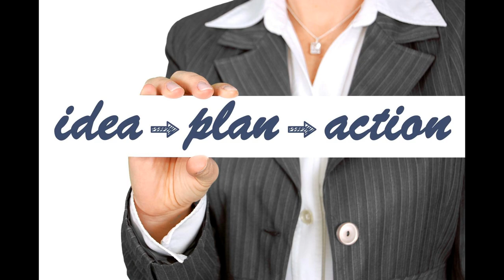The Boss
The title of Boss is taken. The Great Creator is in control. It’s a big club and anyone can join no matter who you are or what you have done. It’s a high vibration like a music radio station. Just tune your dial to the frequency and you’ll find love, peace, harmony, kindness, happiness, positivity and an endless list of all the wonderful things that walking in light brings. Some try to rule the world and to be the Big Boss but, they cannot because the position is filled. There isn’t a vacancy for the position and there never will be.